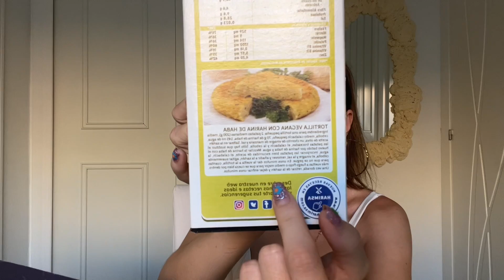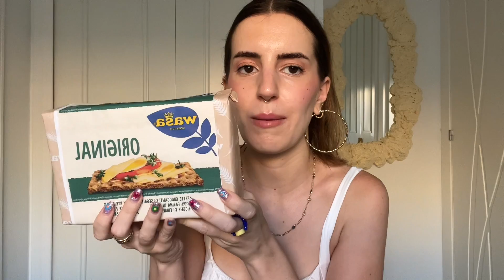FAVORITOS DE VERANO *comida, libros, series, podcast...*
holiiiii!✌🏼 hoy traigo la segunda (y última) parte de favoritos de verano y del momento, con recomendaciones y mi lista de cosas que quiero ver y leer este verano✨